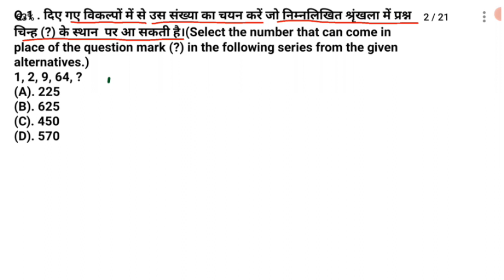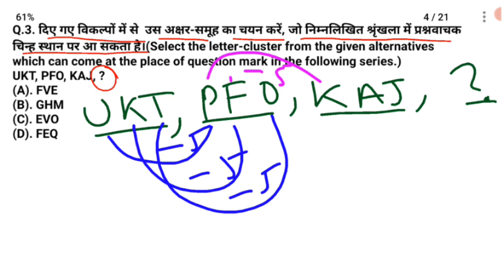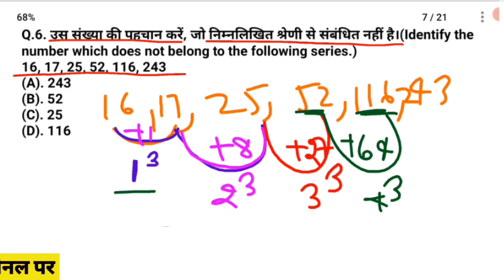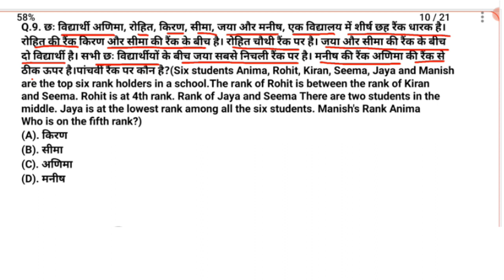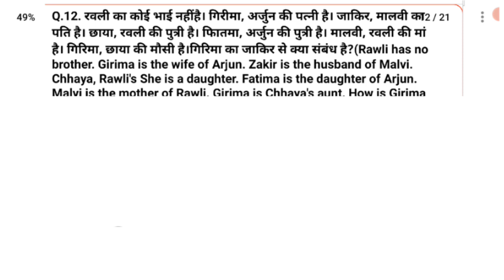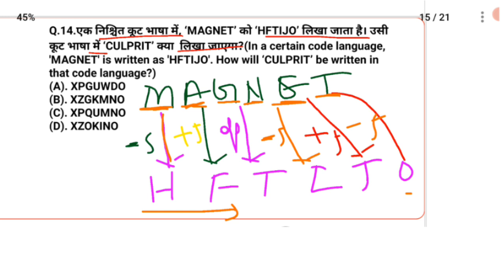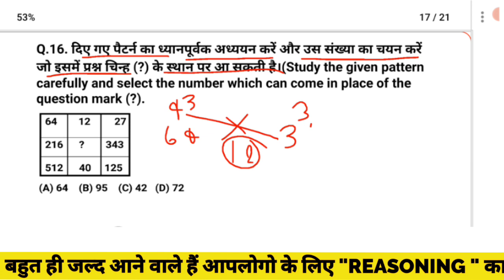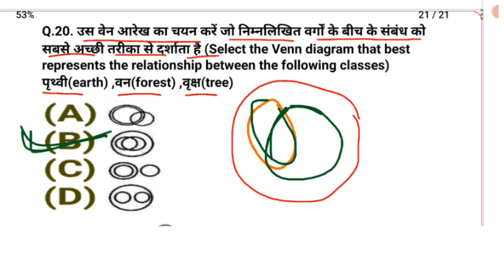ssc gd reasoning previous year question|SSC GD reasoning class 2023|Reasoning for all Govt job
hello Friends to aaj ki Class me hamlog SSC GD Reasoning previous year question   Ko hal karenge to aaplog is video ko suru se ant tak jarur dekhe aur apne channel ko subscribe karna na bhule

your queries-:
➡️Reasoning for SSC (10+2) Exam
➡️Reasoning for SSC MTS Exam
➡️Reasoning for Railway NTPC Exam
➡️Reasoning for Railway Group D Exam
➡️Reasoning for UPSE Exam
➡️Reasoning for RRB Exam
➡️Reasoning for  Navy Exam
➡️Reasoning for  Air force Exam
➡️Reasoning for Bihar police Exam
➡️Reasoning for Bank (🏧)  Exam
➡️Reasoning for police Constable Exam
➡️Reasoning for Police SI Exam
➡️Reasoning for  UP police Exam
➡️Reasoning for  Exam
➡️And All competitive exams reasoning classes